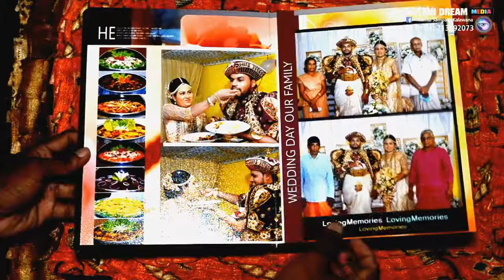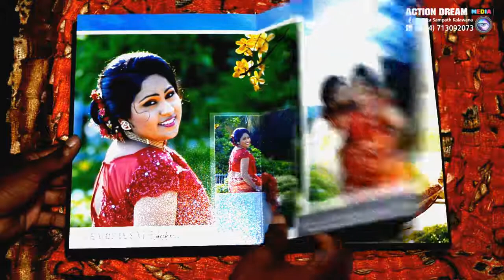Wedding album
Action Dream Media Creation